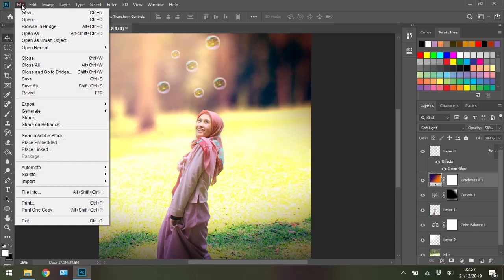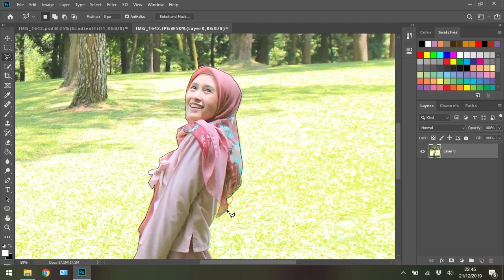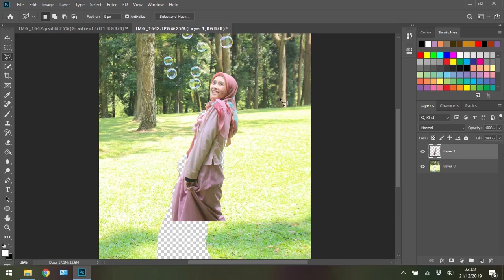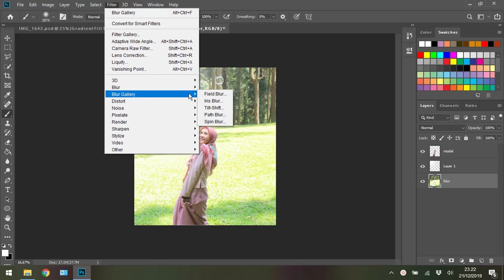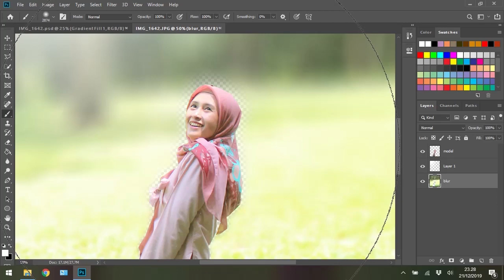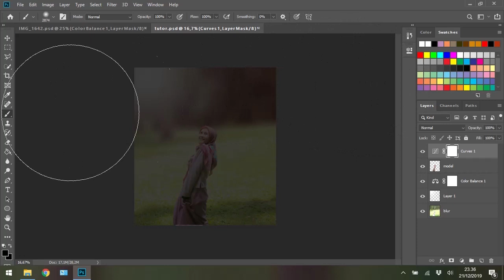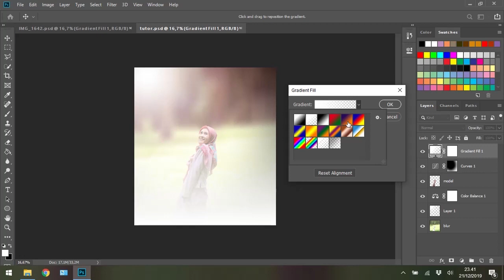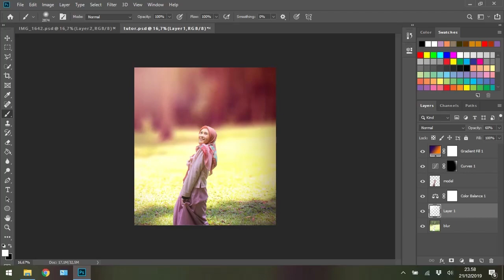Membuat Efek Bokeh pada Background Foto dengan Photoshop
Cara membuat efek Bokeh atau Blur pada Background Foto dengan menggunakan Photoshop

Semoga Bermanfaat
Jika ada yang ingin ditanyakan silahkan tinggalkan pesan di komentar